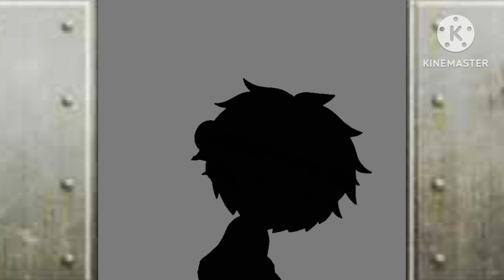5 am at freddy's | Variants version | Halloween special